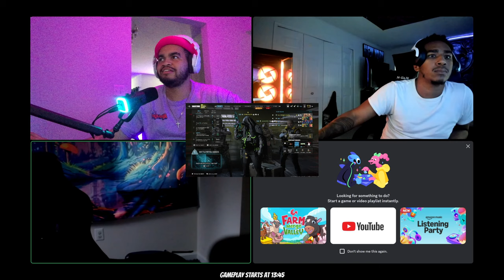Diddy CAUGHT with 1,000 BABY OIL BOTTLES!?!?? BR Warzone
A mixture of our TPNE Podcast and some BR gameplay on Warzone today.
Keep up on Instagram: @Trill.Carti